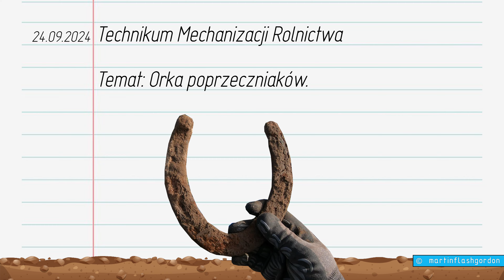Orka poprzeczniaków 🚜_VVVVVVVVo🏁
Orka poprzeczniaków.
🚜_VVVVVVVVo🏁

MFG